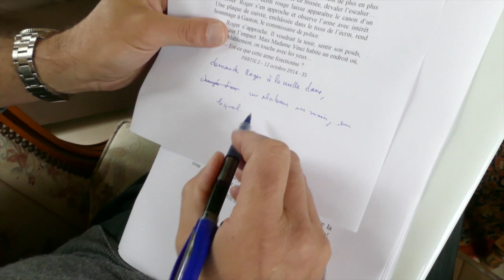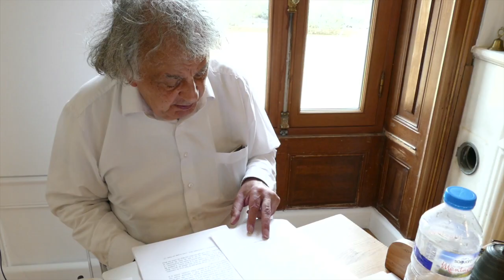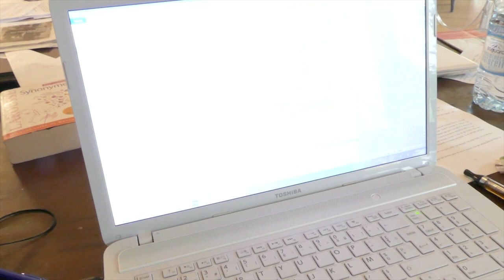Zapacadémie : 16 octobre - Académie Balzac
Résumé de la 16e journée.
Tout ce que vous avez raté sur l'Académie Balzac.